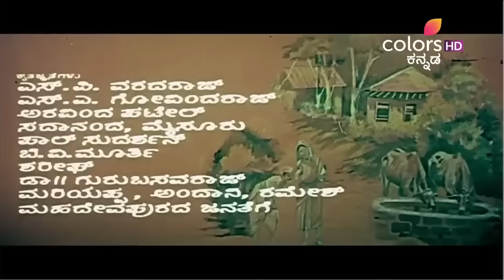Janumada Jodi_-_ಜನುಮದ ಜೋಡಿ_(1996)_ShivaRajakumar shilp Kannada Full HD movie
Film: Janumada Jodi
Year:1996
Directed by: T. S. Nagabharana
Written by: Baraguru Ramachandrappa
Screenplay by: T. S. Nagabharana
Release Date: 15 November 1996